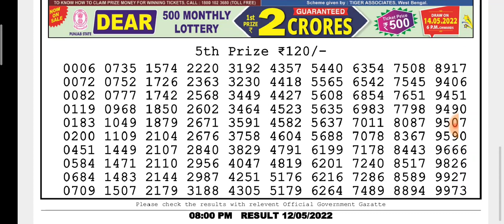🔴LIVE Falcon Evening 8 p.m. Dear Nagaland State lottery 12/05/2022 Result Today